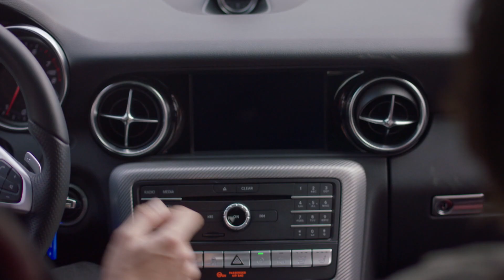Nedim Her Şeyi Hatırlıyor💥 Cenk'in Korkusu! - Zalim İstanbul 19. Bölüm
Her bölümden diziye özel kamera arkası görüntüleri, röportajlar ve çok daha fazlası için ZALİM İSTANBULYouTube kanalında.

Yapımcılığını Avşar Film’in üstlendiği yeni dizi ZALİM İSTANBUL her Pazartesi saat 20.00'de Kanal D ekranlarında.

Yapımcı: Şükrü Avşar
Yönetmen : Cevdet Mercan
Öykü/Senaryo: Sırma Yanık
Görüntü Yönetmeni: Volkan Aslan
Genel Sanat Yönetmeni: Naz Erayda